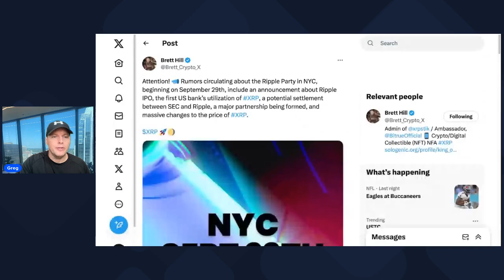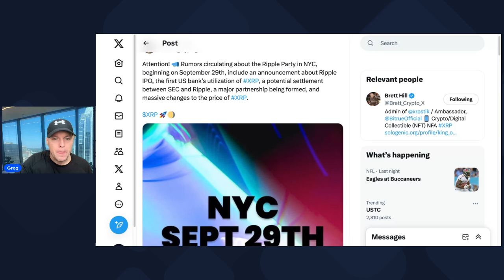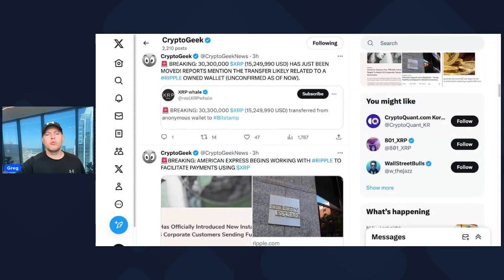XRP BREAKING NEWS TODAY!! RIPPLE XRP PARTNERED WITH AMERICAN EXPRESS!!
XRP PRICE ABOUT EXPLODE!! RIPPLE IPO IN NYC!?? RIPPLE XRP AND AMERICAN EXPRESS PARTNERSHIP!!!